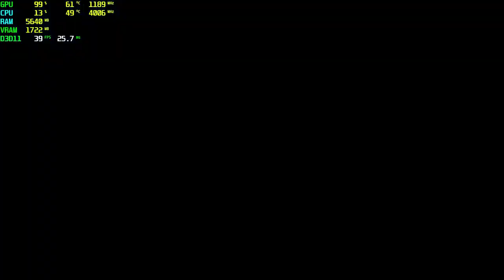Gta Vice City Definitive Edition GTX 750 Tİ - 1080p Low, Medium, High,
⏱ Timestamps ⏱
Start 0:00
1080p Low: 0:05
1080p Medium: 3:15
1080p High: 5:55

🔧SPECS🔧
◾️SSD1:Hikvision 240GB
◾️SSD2:Patriot 1TB (Games installed)